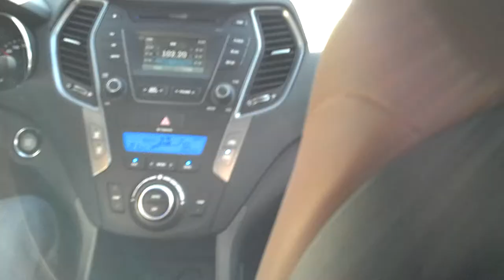Впечатлены объемами нового Santa Fe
в рамках ездовой презентации делимся с коллегой мнениями о новом третьем поколении кроссовера Hyundai Santa Fe